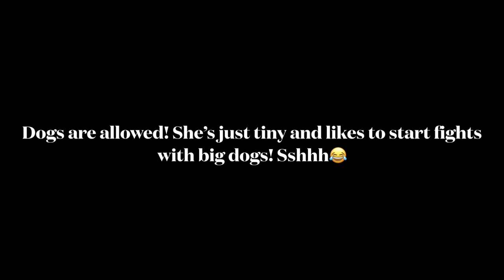Gemstone hunting in North Carolina: Emerald Hollow Mine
This week we’ve been on the search for gemstones in North Carolina. Rockhounding in North Carolina is a little different than our west, so we decided to check out a public mine with some really great reviews.
Emerald Hollow Mine did not turn out to be exactly what we wanted it to be. In this video we give our honest review of Emerald Hollow and take you through our 9 hour day there.
I hope this saves some of you from having a bad day in a hole, and gives you some helpful information.

Looking to hire us for your bus or van conversion?

Check out this beautiful waterfall, tucked deep into the Ozark mountains. This short hike was so rewarding and full of mind blowing surprises.
I hope y’all enjoy this video. If you haven’t already, be sure and hit that subscribe button so that you don’t miss out on any of the awesome adventures we get into with our little yellow house.

And also, if you are interested in supporting our channel further, we just launched an online store! In this store we sell gemstones and Jewelry from our adventures. Every stone is found, polished, and wrapped by us and put on homemade jewelry.

You guys are awesome!!! We appreciate each and every one of you!